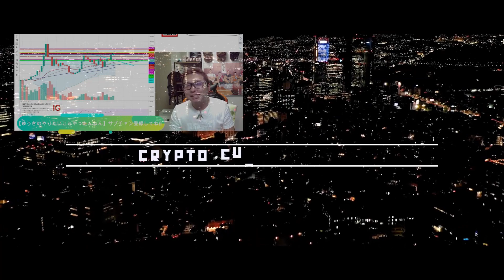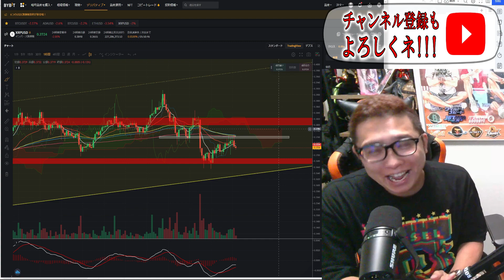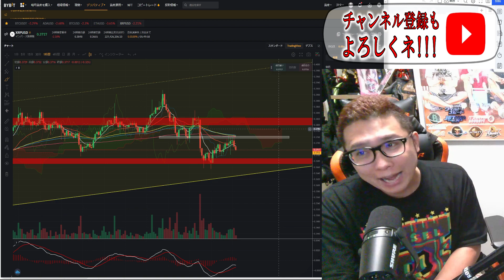【仮想通貨 ﾋﾞｯﾄｺｲﾝBTC ＆ ｱﾙﾄｺｲﾝ 分析】最終防衛ラインは割れてない!!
✨超・超・超特大ボーナスキャンペーン開催中✨
先着150名様に下記３ステップをするだけで30USDTの✨🎁ボーナスプレゼント🎁✨
①まずはBybitの口座を開設
②BybitのMT４口座を開設してMT4を起動🤖
③KYC（本人確認Lv.１）を完了させる👍

0:00 オープニング
2:46 BTC分析
14:37 ETH分析
19:36 XRP分析